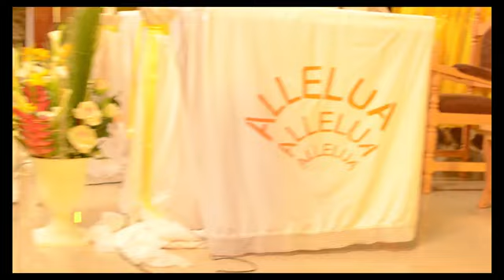CHORALE LE BON BERGER ISERUKA MU MAJWI MEZA MU GITAMBO CYA MISA Le 05 may 2019